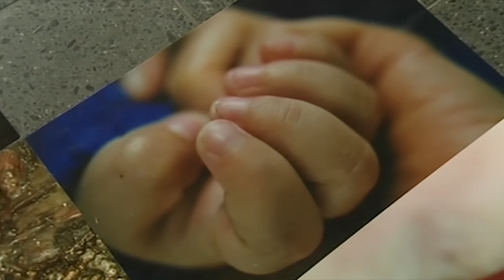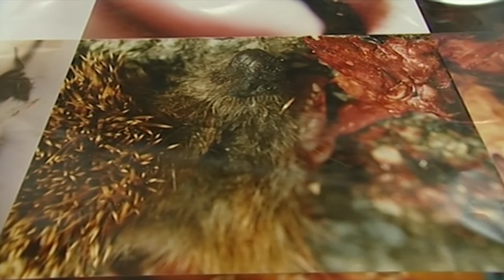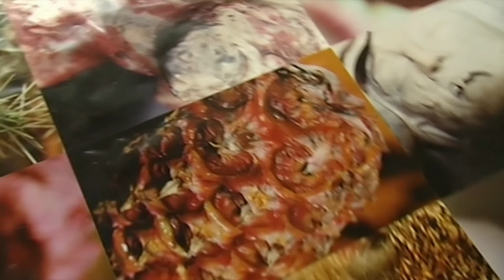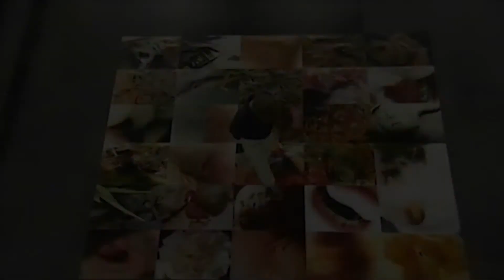Eva Koethen: Übergänge